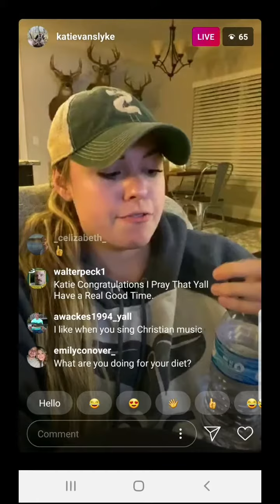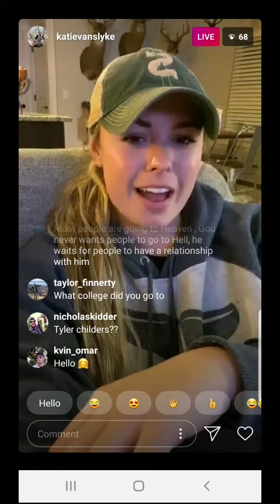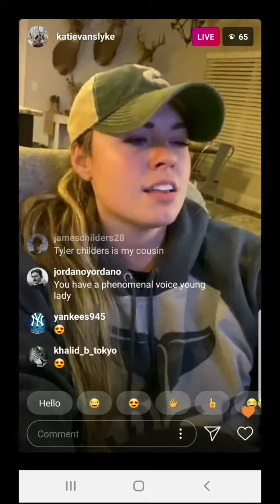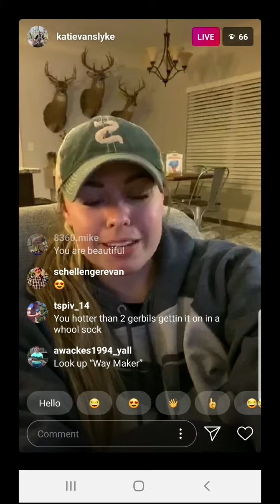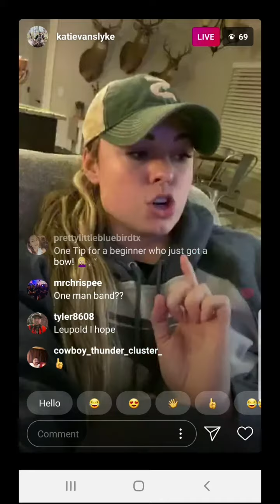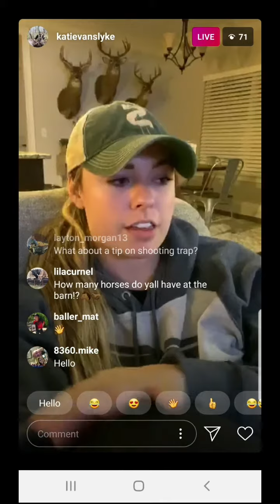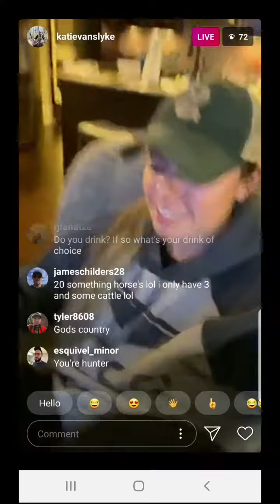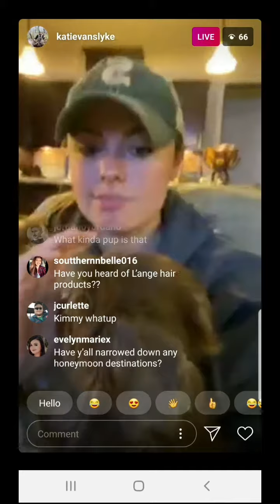Katie Van Slyke - Live